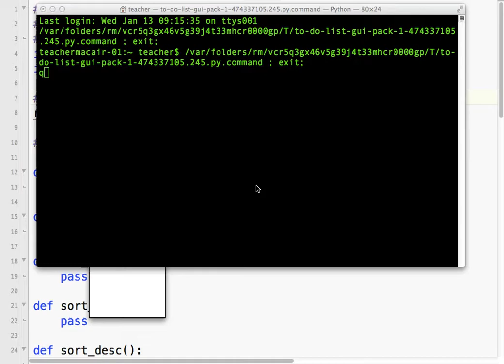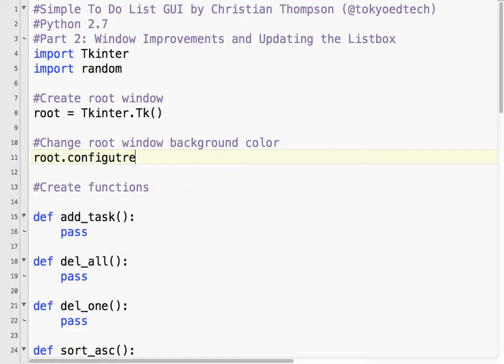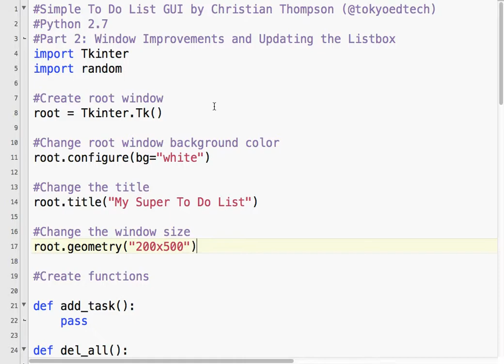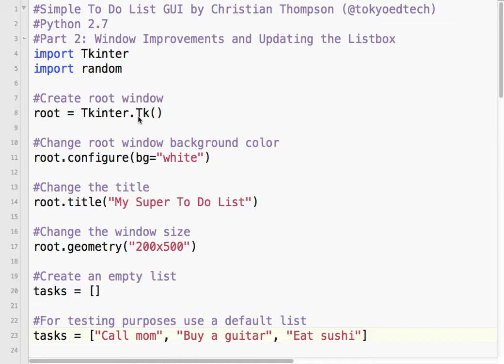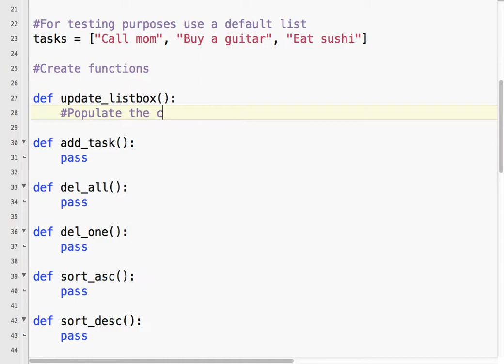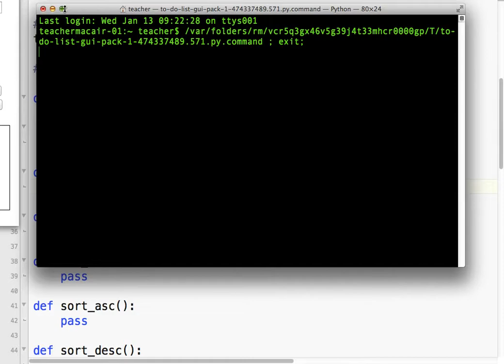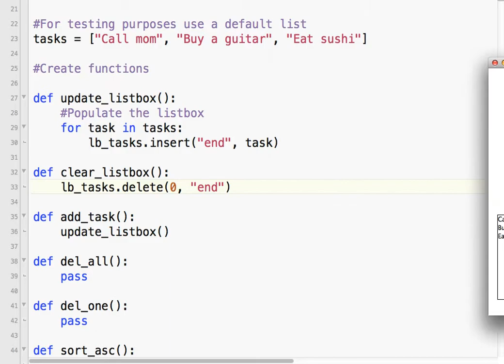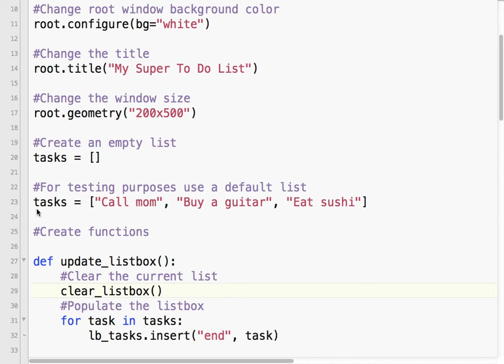Python Tkinter GUI Tutorial: To Do List 2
Python To-Do-List GUI Version Part 2: Window Improvements and Updating the Listbox